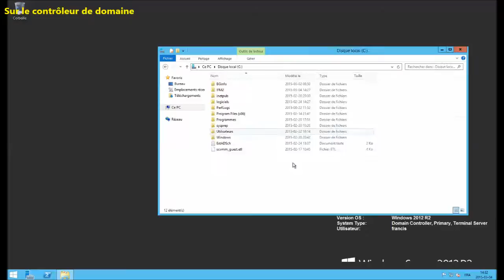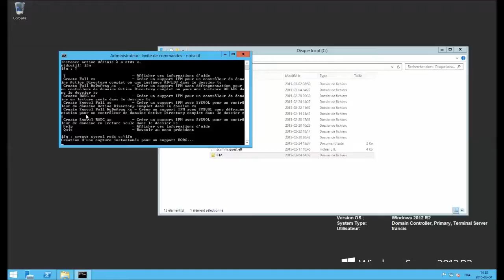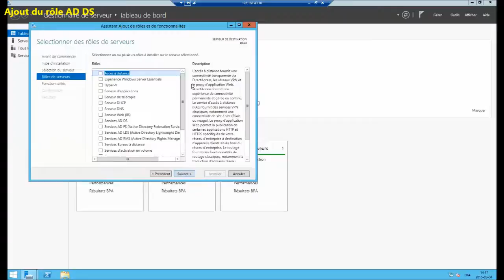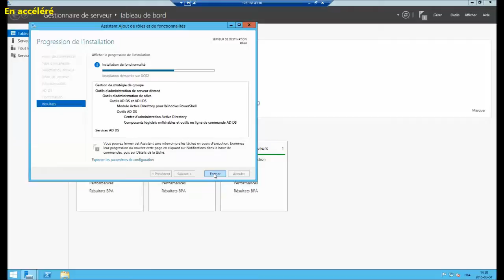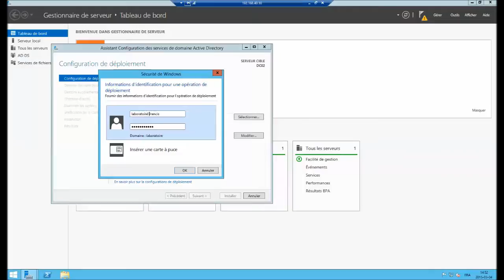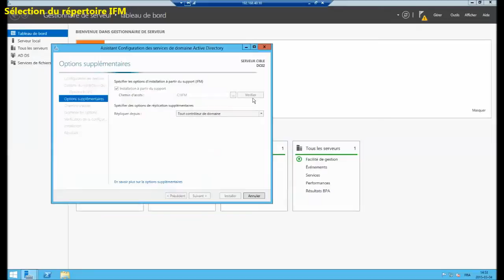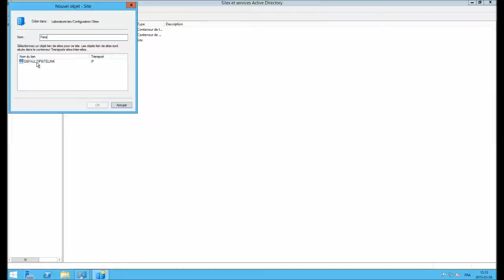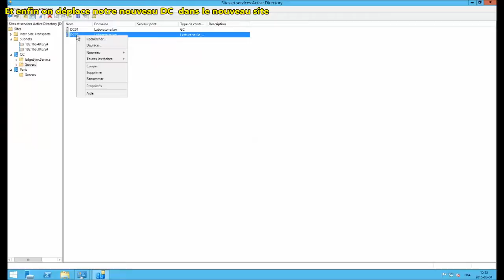Création d’un contrôleur de domaine en lecture seule (RODC) depuis un support (IFM)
Nous allons voir comment créer un nouveau contrôleur de domaine sous Windows 2012 R2.

Ce contrôleur de domaine sera créé a partir d'un support (fonction IFM) et en lecture seul (RODC).

Pour finir, nous allons voir comment créer un site AD pour déplacer ce DC au bonne endroit.